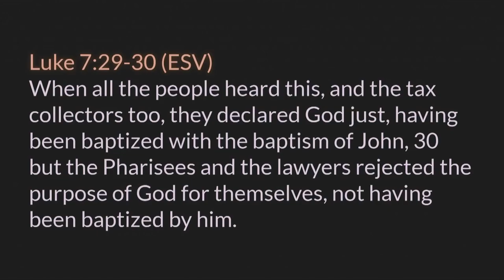Jeremiah 4-5 • My People Know Me Not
A chapter by chapter and verse by verse study of Jeremiah taught by Pastor Paul LeBoutillier of Calvary Chapel Ontario, Oregon. for online studies through the entire Bible.